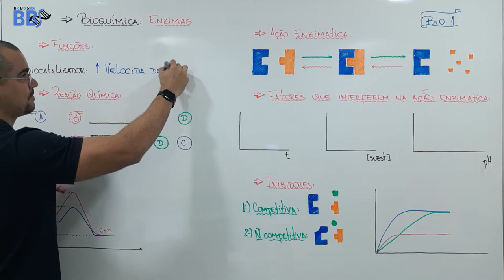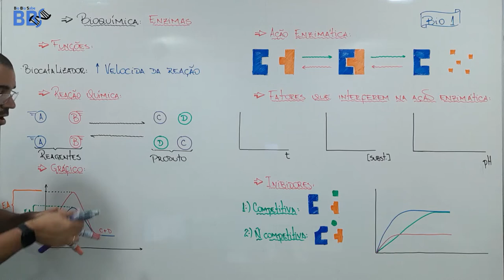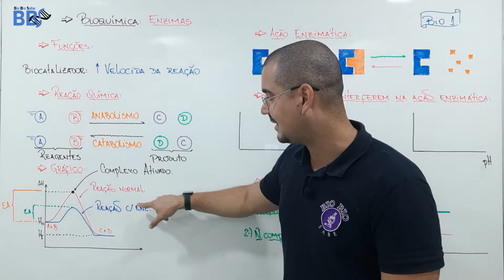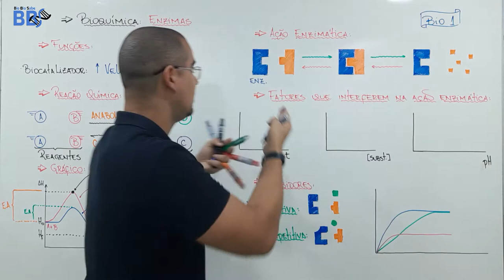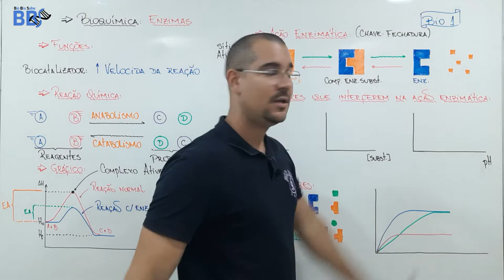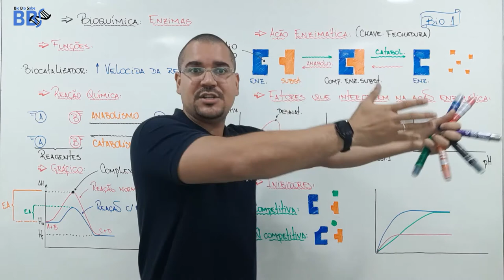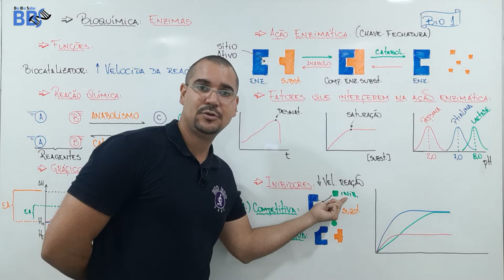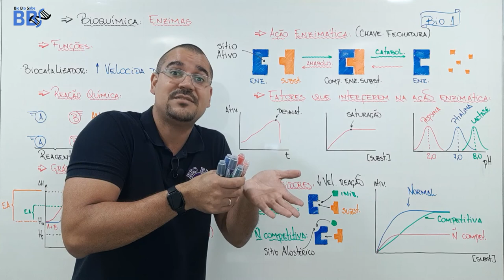Aula05 - Bioquímica - Enzimas